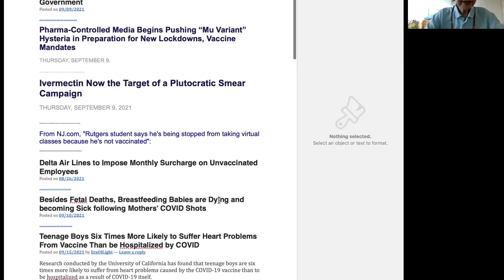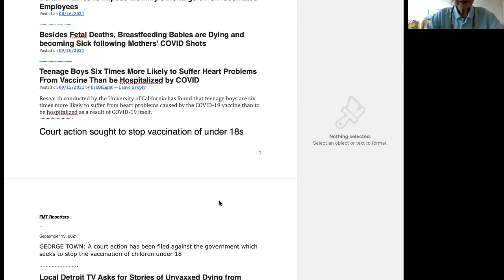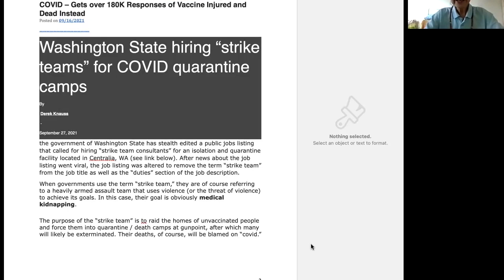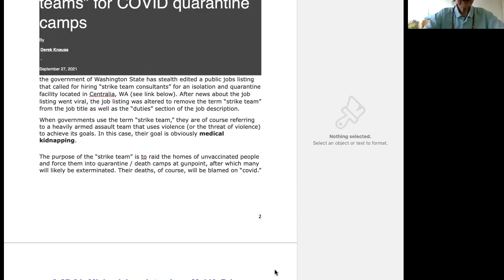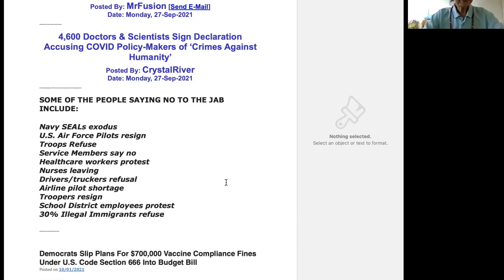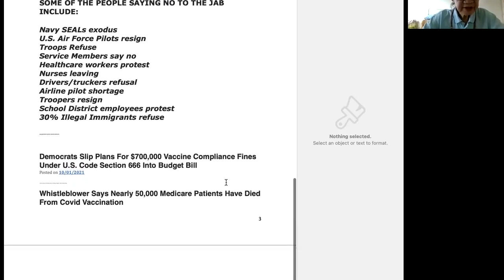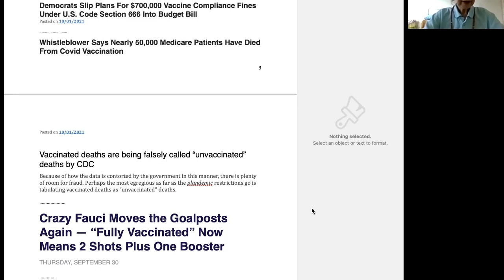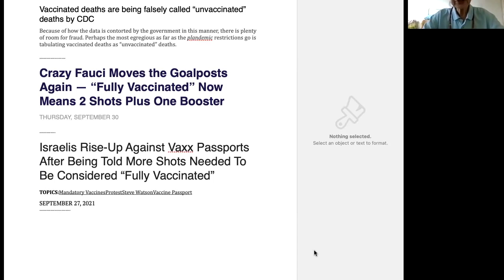Channelled Divine Messages for the World & Australia with Master Healer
Master Healer Hock Yeoh shares his wisdom & channelled messages for the World & Australia as we all navigate this biblical Earthly transition, in this powerful interview with Medyhne.
There are insights into global Current Affairs, Australia & the tyranny, an urgent message about Las Palmas Volcano, a very important message for our original people & blessings for areas of need in Australia.
It  is so crucial to share truth right now so please share this Video with your Networks to get this information out to the people who will benefit from this knowledge, especially as there are some key topics that need to be heard.

Master Hock Yeoh
Master Hock Yeoh is extraordinary in the field of Metaphysics as he has vast knowledge in the fields of Feng Shui, Energy Healing and the Esoterics. In Feng Shui he was trained by several masters mainly from Hong Kong and has helped many in over coming their life’s challenges. He specialises in Medical and Business Feng Shui. Grandmaster Yap personally tutored him. He is among the few who uses the very difficult I Ching divination calculations  where few Feng Shui masters dare to venture.
In Energy Healing, he is trained in both Reiki and Blu-e Energy Healing. He is also a Medical Intuitive and interprets Auras.
He is being guided by his Spirit and Angel Guides in his work. Anyone who engages Master Hock Yeoh can expect a very high level of dedication, expertise and Truth in his work.

via the Contact page.